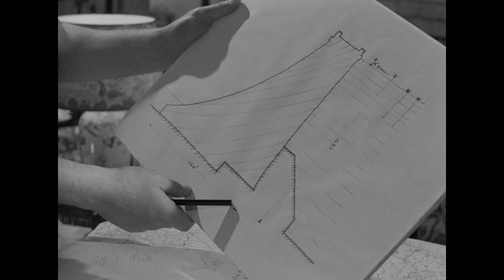THE DAM BUSTERS - Official Trailer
Drama based on the attempt by the RAF to destroy six dams in Germany during World War II.